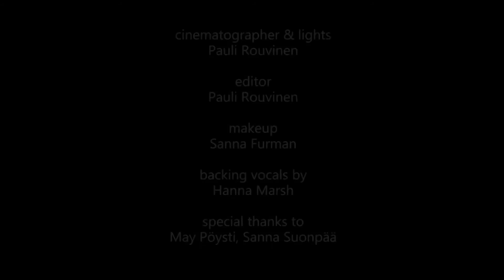Neu Zaum - Albion